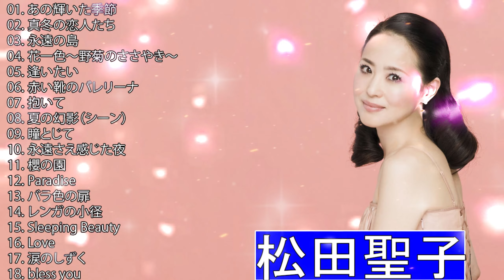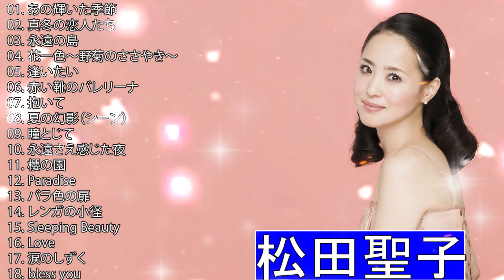「今夜はしっとりしたい」曲集ー２松田聖子・♥Seiko Matsuda♥